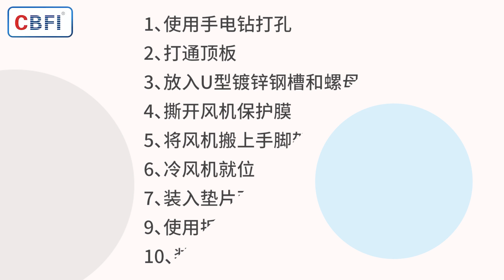11-1：cold room installation guideline-- Air cooler installation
11-1：cold room installation guideline-- Air cooler installation